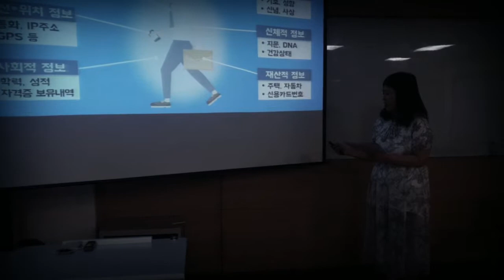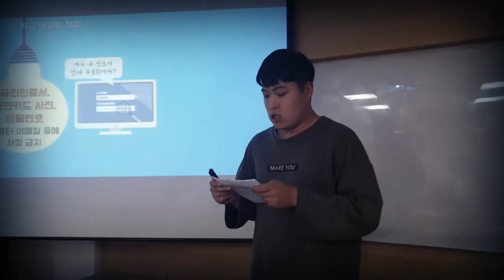안산대학교 금융정보학과 캡스톤 디자인 팀별과제 발표 수업 특강